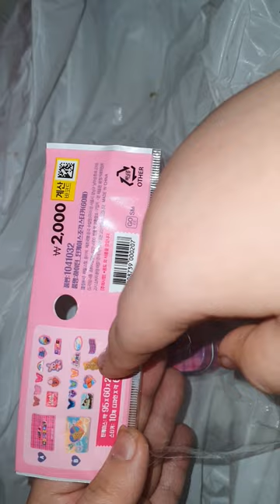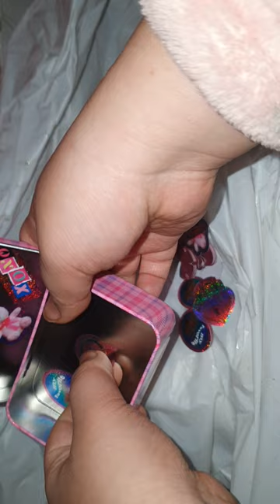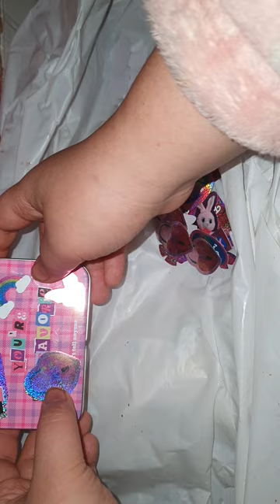다이소 하이틴 틴케이스 리뷰 / review / 2천원 짜리인데 고퀄리티 /